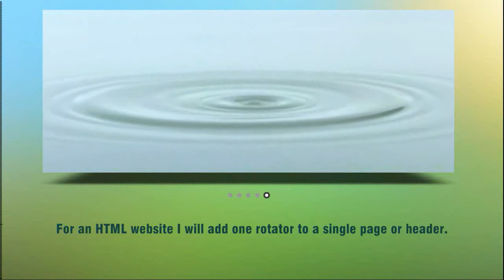I will install the free piecemaker 2 image rotator on your wordpress or html website for $5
I will install the free Piecemaker 2 on your WordPress or HTML website with the four default images and settings or I can use your images. In WordPress you'll be able to add a rotator to your posts and messages at any time. For an HTML website I will add one rotator to any page or header. I can provide customisation gig options.